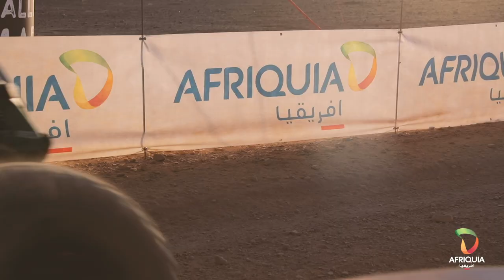Le Rallye du Maroc est de retour !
Afriquia s’engage à nouveau pour cette nouvelle année du Rallye du Maroc à accompagner les pilotes tout au long de leur parcours pour leur assurer toute l’assistance indispensable pour le bon déroulement du Rallye.